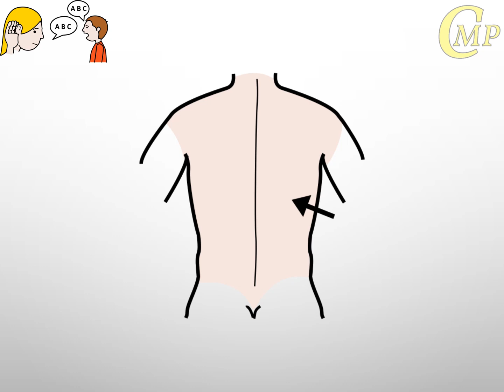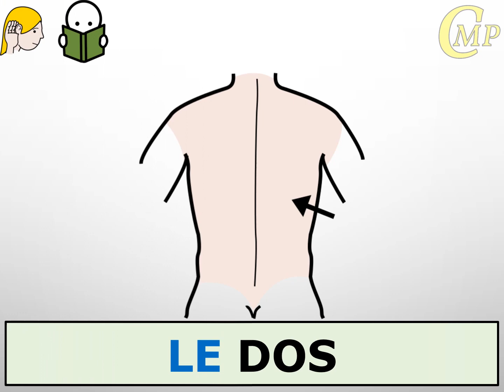Les parties du corps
FLE (français langue étrangère - Niveau A1)
Apprenez le vocabulaire de base pour parler des parties du corps !